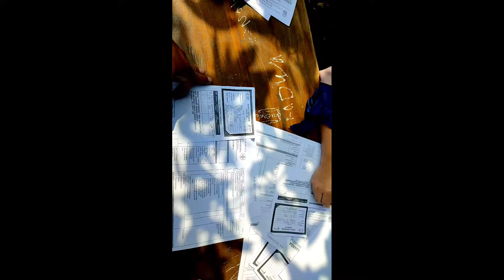vaksin dulu bos ya covid19.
yu kita ikutin peraturan pamarentah biar semua nya mudah dan mudah mudahan